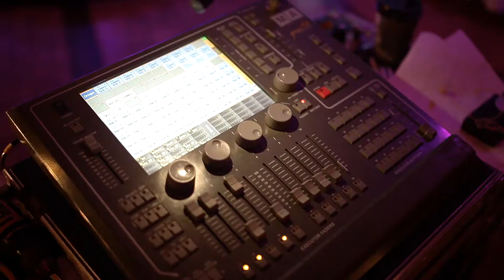Doris Day - Everybody Loves a Lover - Paris Of The East - SHOW REHERSAL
Show Burlesque Dance with a premiere of "Paris Of The East" it s a compilation of variety shows like Moulin Rouge, style of twenties, Crazy Horse, Broadway and musical movies of all times. Supper and dancing is also included.
Premiere was held in @Aviator Bar & Lounge in Warsaw Airport Hotel Okęcie 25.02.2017
Show Burlesque Dance has been celebrarting it s 5 anniversary.

Director & Choreography : Kinga Malewska
Editor: Dariusz Landowski

Cast:
Dancers - Kinga Nalewska, Agnieszka Lamirowska, Magdalena Karasińska, Anna Bakalarska, Katarzyna Jarzemska, Suzie Pacałowska, Paulina Godlewska, Nadia Martinienko, Agnieszka Darkowska, Natalia Popławska, Kamila Kwietniewska, Natalia Von Lonska